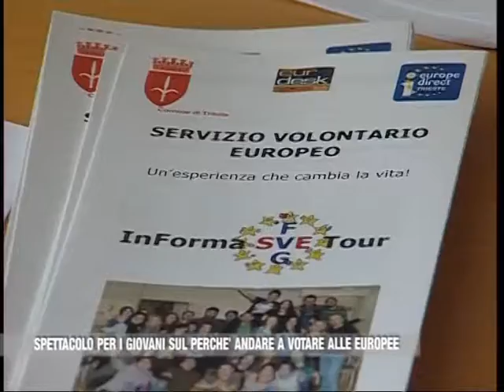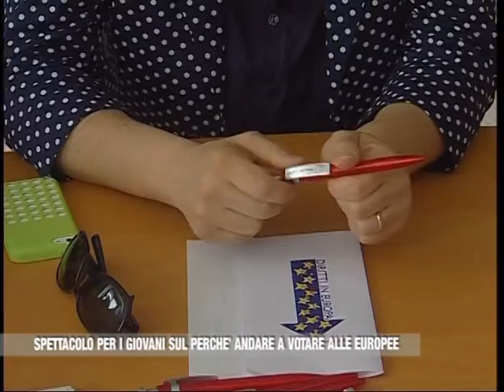11 04 14 GIOVANI VOTARE EURPEE